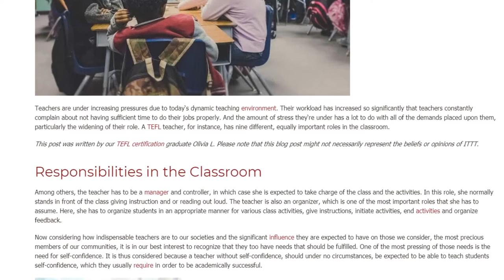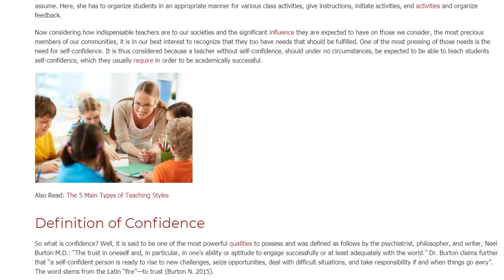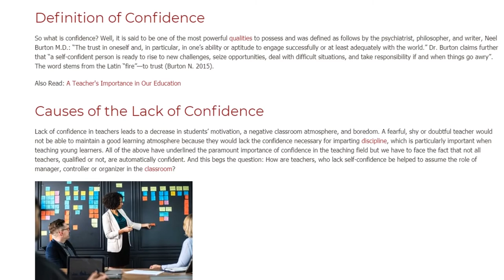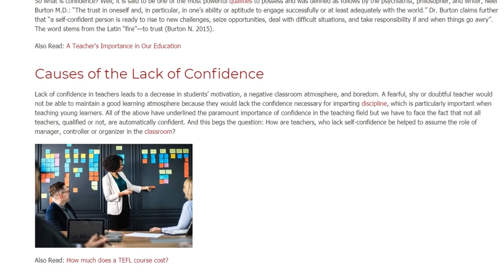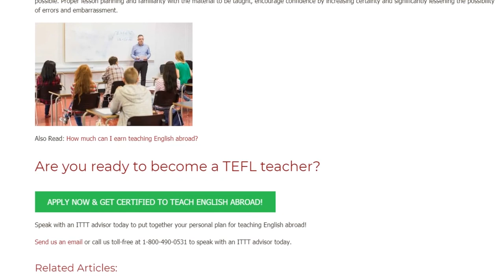Guide for Teachers Lacking Confidence to Develop It | ITTT TEFL BLOG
Teachers are under increasing pressures due to today‘s dynamic teaching environment. Their workload has increased so significantly that teachers constantly complain about not having sufficient time to do their jobs properly. And the amount of stress they‘re under has a lot to do with all of the demands placed upon them, particularly the widening of their role. A TEFL teacher, for instance, has nine different, equally important roles in the classroom.